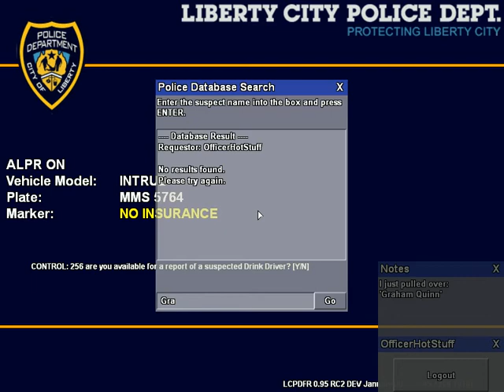Gta 4 DCPDClan Un-Official Patrol